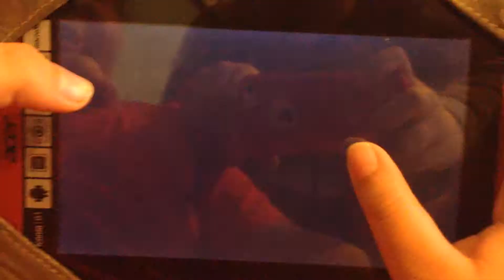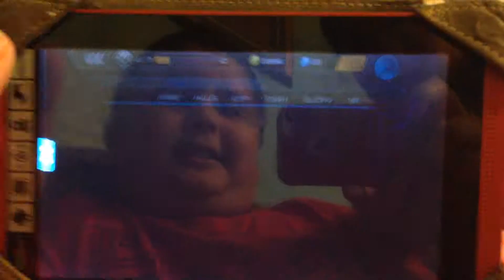Call Of Mini Infinity Part 1